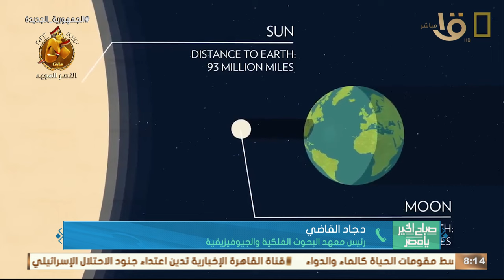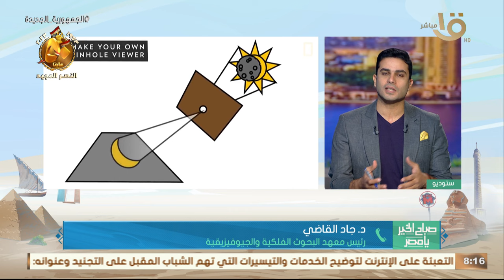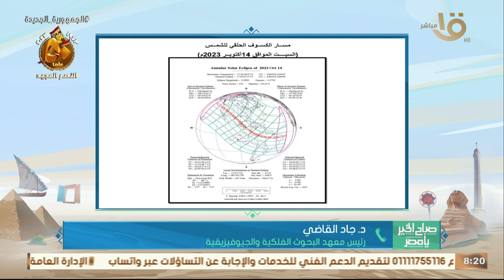يعني إيه كسوف الشمس الحلقي وازاي تشوفه ... د. جاد القاضي رئيس معهد البحوث الفلكية والجيوفيزيقية يكشف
صباح الخير يا مصر | يعني إيه كسوف الشمس الحلقي وازاي تشوفه ... د. جاد القاضي رئيس معهد البحوث الفلكية والجيوفيزيقية يكشف